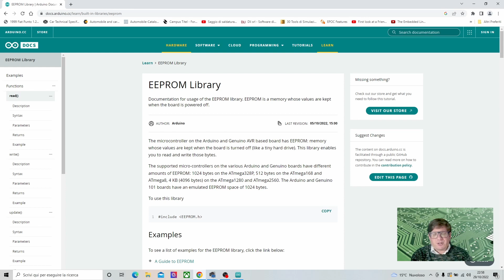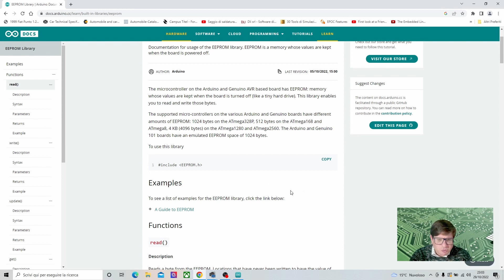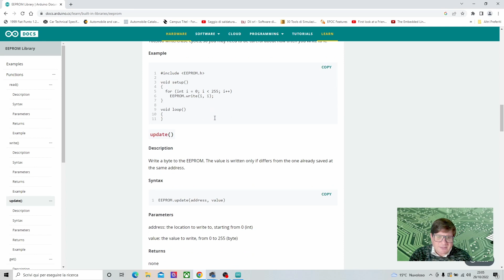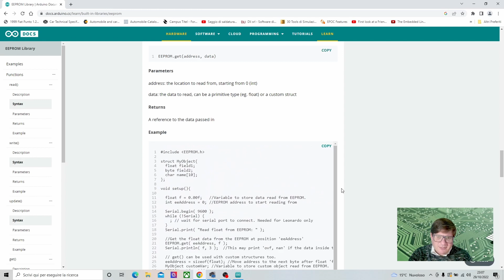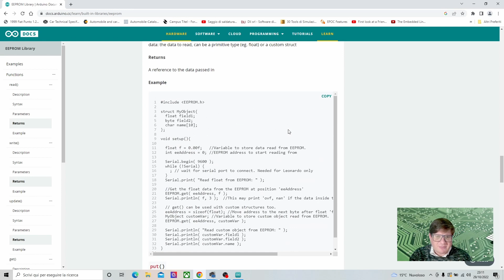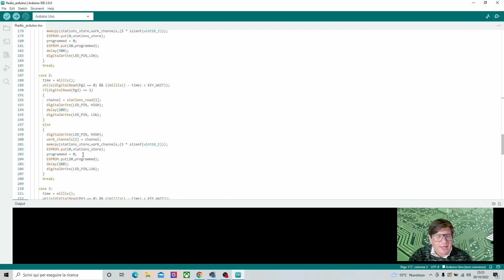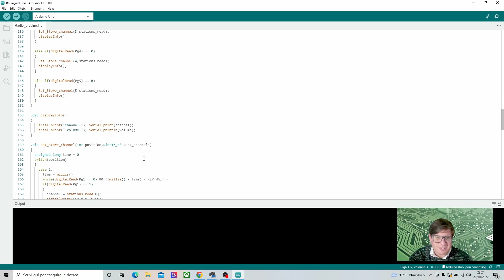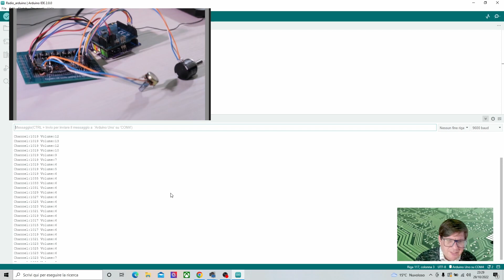Pasquale's Lab #111 Microcontrollori Memorizziamo le stazioni radiofoniche in una EEPROM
In questo video si continua la serie relativa alla radio digitale e in particolare si aggiunge la funzionalità di memorizzare le stazioni radiofoniche.
Per fare questo ci si avvale della libreria EEPROM di arduino che interagisce con la memoria interna EEPROM che si trova in diverse schede Arduino come ad esempio la UNO e la MEGA.
dopo l'introduzione dell'argomento, il video prosegue con la spiegazione della libreria usata e i metodi utilizzati nel codice della radio (get e put).
Dopo aver spiegato l'uso della libreria, si passa alla spiegazione della parte di codice aggiunta per ottenere la nuova funzionalità.
Si parla anche dell'usura e dei cicli di scrittura di una EEPROM e si fa un cenno su come poter limitare il degrado di questa memoria.
Infine si carica il codice sulla scheda e si prova il funzionamento.

Indice:
00:00  Sigla
00:09  Introduzione
01:58  Libreria EEPROM di Arduino
11:23  Metodo update e usura della memoria
13:21  Un metodo per preservare l'usura della memoria
14:15  Metodi get e put
14:51  Codice applicativo radio
27: 20 Prova pratica
31:04  Conclusioni e sviluppi futuri
33:24  Saluti finali